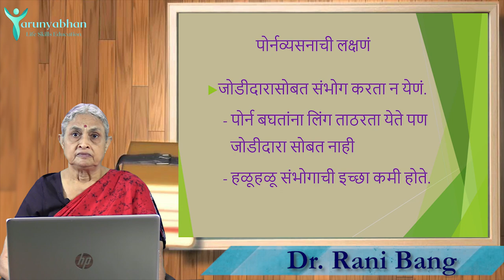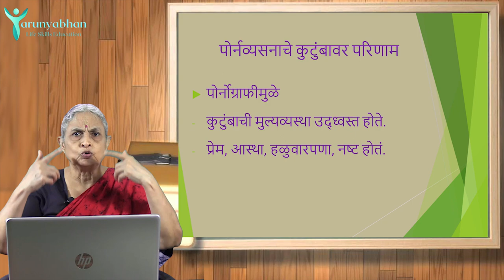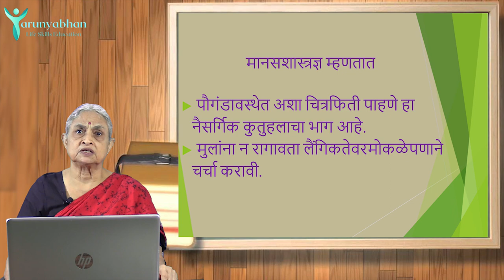How Porn affects your SEX LIFE? - Porn Addiction (Ep/2) | TARUNYABHAN Part 4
पॉर्नमुळे जोडीदारासोबत लैंगिक संबंध करता येत नाहीत?
पॉर्न बघावी वाटणे पौगंडावस्थेतील नैसर्गिक कुतूहल आहे